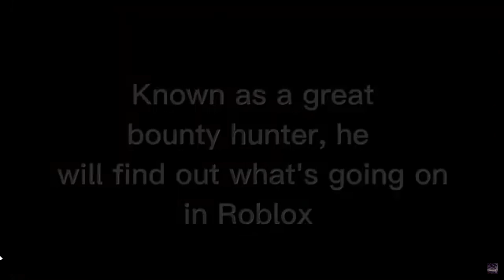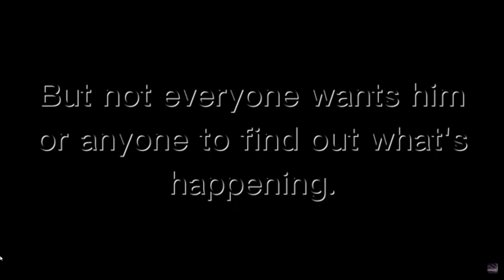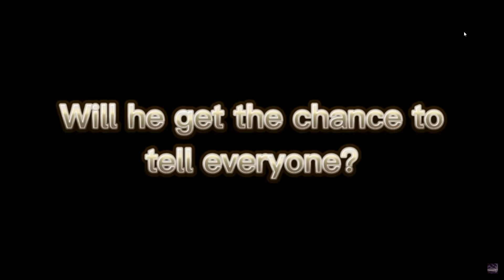I'm in a show go [sub to @TheGamerLorian]